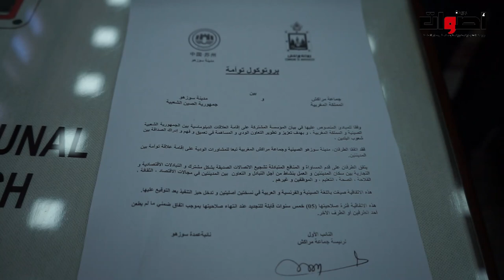توقيع اتفاقية توأمة بين جماعة مراكش ومدينة سوزهو بجمهورية الصين الشعبية